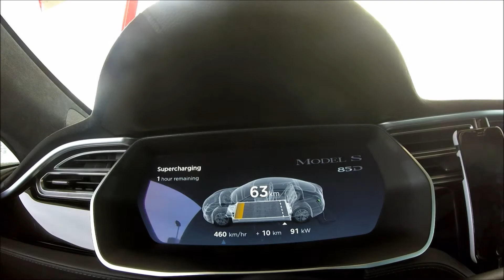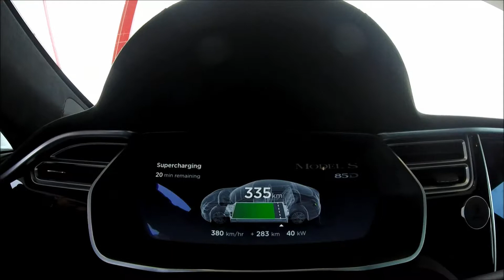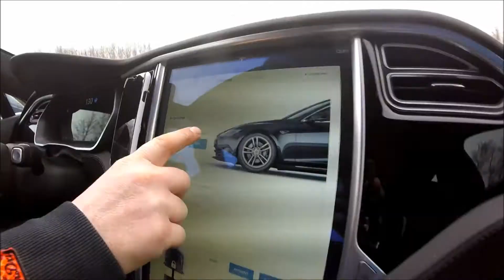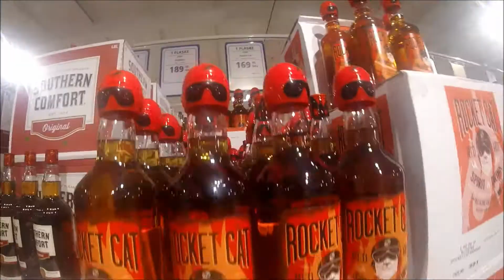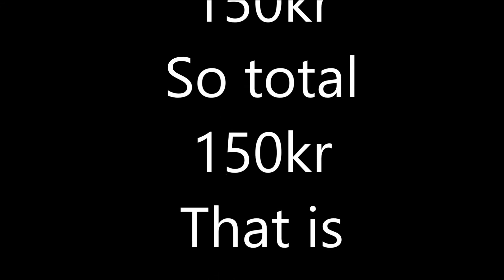MARTIN IN - Tesla roadtrip in my cousin Rene Dybæk`s Model S 85d Denmark - Germany and back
Tesla model S 85d  Rene Dybæk
Accelaration 0 - 100 km/h 4.4  sec.
Power             416hk
Weight            2108kg